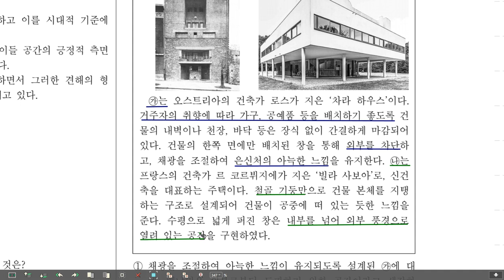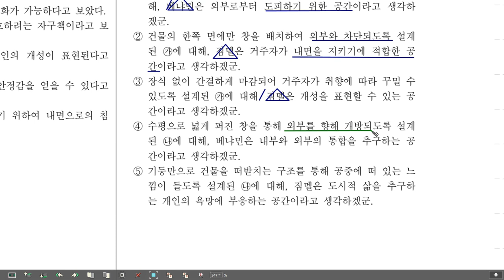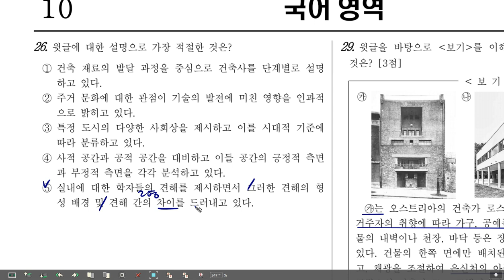고2 모의고사 국어 2학년 23월 3월 26-30 발터 벤야민과 도시 산택자의 사유